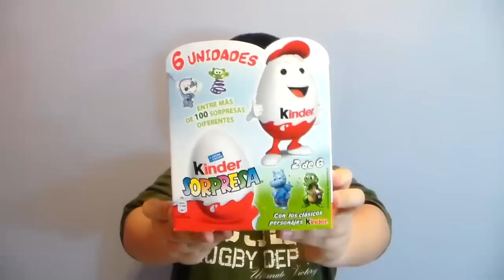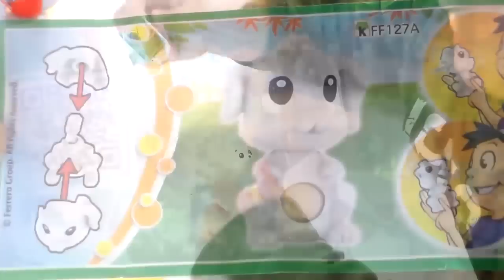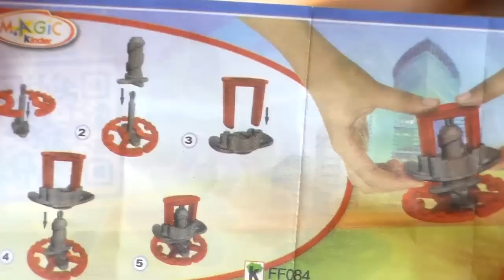3 HUEVOS KINDER SORPRESA.HUEVOS SORPRESA DE CHOCOLATE.KINDER HUEVOS.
3 HUEVOS KINDER SORPRESA.HUEVOS DE CHOCOLATE CON JUGUETES EN EL INTERIOR.
 Kinder Surprise se originó en 1973 en Italia como Kinder Sorpresa. La palabra alemana "Kinder" en nombre surgió porque, en 1967, la filial alemana de Ferrero presentó chocolate Kinder ("Kinderschokolade") para el mercado alemán y en 1968 ese producto fue introducido en Italia natal de Ferrero, que establece el "Kinder" de la marca no , antes de la introducción de los huevos de chocolate Kinder Sorpresa. Huevos Kinder Surprise fueron introducidos en el mercado alemán en 1974, y durante muchos años este fue el mayor mercado para el producto. El concepto de introducir un juguete en un chocolate parece tener su origen en la Argentina en 1962, con la introducción en el mercado de "Jack" chocolate por la empresa Felfort.
Disney Princess es una franquicia propiedad de la compañía de The Walt Disney Company. Creado por Disney Consumer Products presidente Andy Mooney a finales de 1990, la franquicia cuenta con un línea de princesas que han aparecido en diversas películas de Disney de animación .
 Spider-Man (llamado el Hombre Araña en muchas de las traducciones al español) es un personaje ficticio y un superhéroe que aparece en los libros e historietas publicados por Marvel Comics.
   La historia se centra en las aventuras de Maya, una joven abeja inquieta, aventurera y preguntona, así como de la forma que tiene de desenvolverse en un entorno plagado de todo tipo de insectos y demás bichos. Maya es enviada por la abeja reina a buscar polen para su colmena. En esa tarea Maya, junto a su inseparable amigo Willi el zángano, descubre un mundo nuevo a su alrededor y entabla amistad con numerosas criaturas del bosque como el saltamontes Flip, la araña Tecla, la mosca Puck, el escarabajo Kurt o el ratón Alejandro.
 Peppa: Peppa es una cerdita que vive con sus papás y su hermanito George. Le encanta jugar y disfrazarse y se pasa el día saltando en las charcos de lodo que rodean su casa. Además, sus aventuras siempre terminan con una gran sonrisa y muchas carcajadas.Su juguete favorito es un oso llamado Tedy.
George: George es el hermanito pequeño de Peppa. Tiene 18 meses y le encanta jugar con su hermana mayor. Su juguete favorito es un dinosaurio que lleva a todas partes.Siempre dice la palabra Dinosaurio.

 "Kinder Sorpresa" es también conocido como Kinder Sorpresa, Kinder Joy, Überraschung Kinder, Kinder Ovo, Киндер Сюрприз, Kinderegg, Kinderüberraschung, Verrassingsei, Kinderschokolade, Kinderueberraschung, Kinderoverraskelse, Kinder Niespodzianka, Kinder-yllätys, Kinderägg, Kinder Meglepetés, Kinder Surpresa, y キンダー サプライズ.
  Hello Kitty Hello Kitty Hello Kitty Hello Kitty Super Surprise Eggs
ハローキティ, Harō Kiti, Kitty White, キティ・ホワイト, Kiti howaito, Kitty-chan, キティちゃん